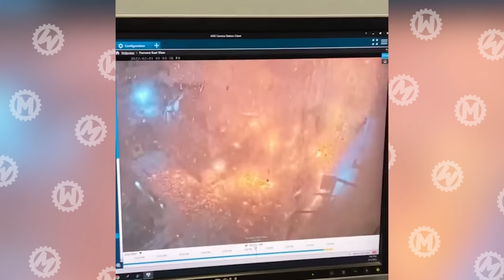45 Momentos Increíbles Captados por una Cámara de Videovigilancia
Te traemos nuestra tradicional selección de los mejores fallos cometidos por las personas y otra clase de seres.